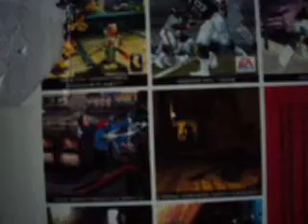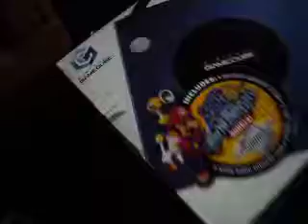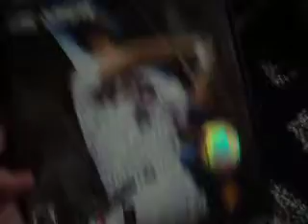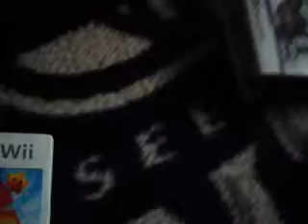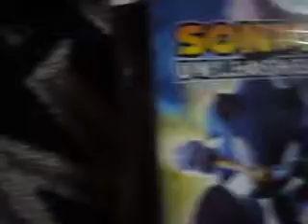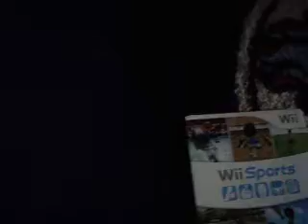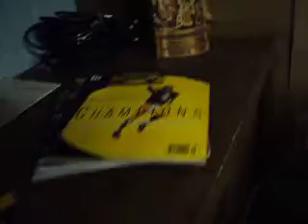Happy 10th B-Day GameCube! Deer Hunt update!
This is a lil' party for the GCN. I show you all my games for the GCN, Wii, DS, PS2. On November 17th-November 22nd I'm gonna be of youtube cause I'm going Deer Hunting... Wish me Luck!